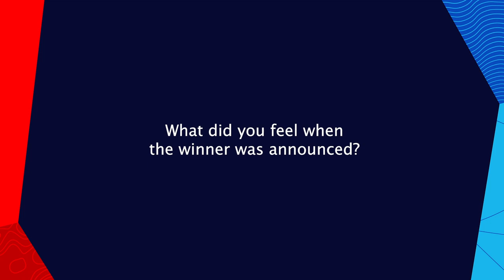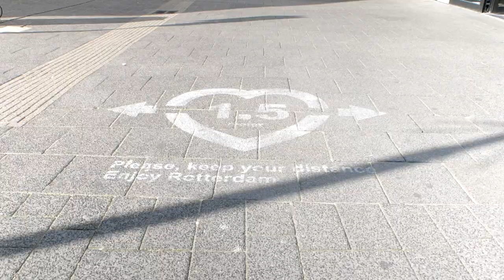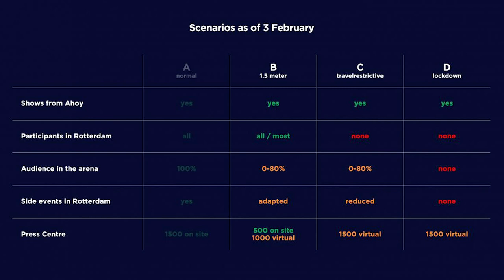Eurovision This Week - 9 February 2021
Welcome to Eurovision This Week! This is your update of 9 February 2021.

Lithuania had their National Final and The Roop was announced the winner and will therefore represent Lithuania at Eurovision Song Contest in Rotterdam with the song Discoteque.

26-year-old Jendrik Sigwart from Hamburg will represent Germany this year.

Ukrainian broadcaster UA:PBC announced that Go_A will perform ’Shum’ in Rotterdam.

Sad news from Hungary. Lead singer of AWS, Örs Siklósi has died. AWS represented Hungary in 2018 with the song Viszlát Nyár.

The organizers of the Eurovision Song Contest will continue the preparations for the contest with determined yet realistic plans for May. It was announced that scenario A, a Eurovision Song Contest taking place like normal, would not be possible in May. The organizers will now focus their efforts on scenario B.